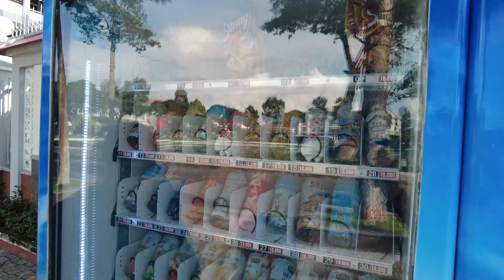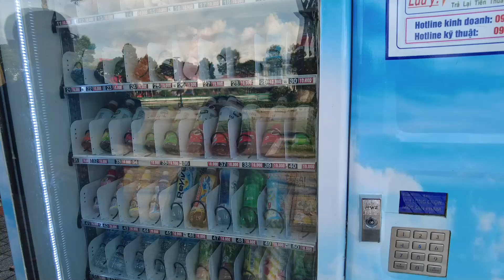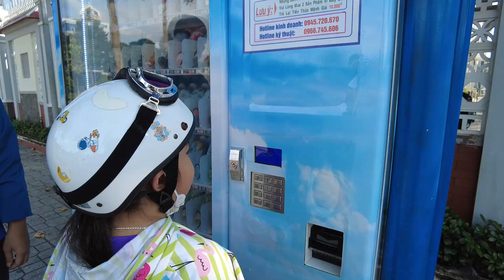Cậu 3 mua nước ở máy bán hàng tụ động cho Muội 💖 Xí Mụi Food Tập 757